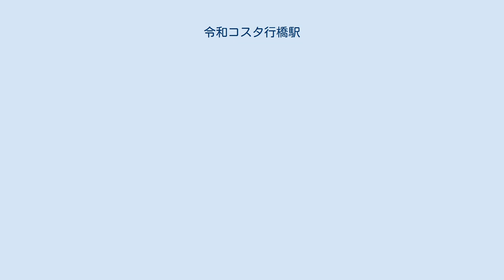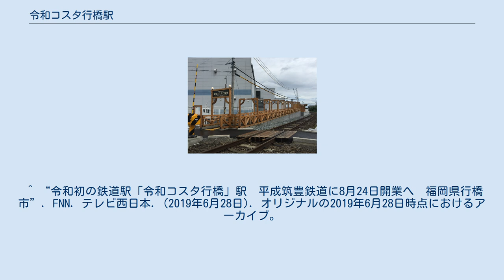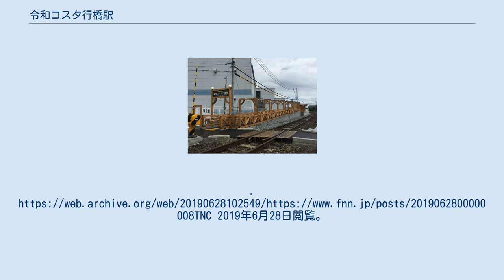令和コスタ行橋駅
令和コスタ行橋駅（れいわコスタゆくはしえき）は、福岡県行橋市西泉六丁目にある平成筑豊鉄道田川線の駅である。
駅番号はHC30。
 駅名は、隣接する複合商業施設の名称である「コスタ行橋」に、令和改元以降の日本において初めて開業する鉄道駅であり、「新しい時代もお客さまに愛される鉄道、駅をつくる」という想いを込め「令和」を冠した。
 当初は2018年度の開業を予定していたが、平成30年7月豪雨による災害で開業が延期となっていた。
その結果、令和への改元以降における初の新駅開業となり、「令和」が駅名に使用される初の駅となる。
 駅舎はドーンデザイン研究所の水戸岡鋭治による設計。
待合室、ホームの床及び壁の一部には、筑豊地区木材協同組合より資材提供を受けた筑豊杉を用い、出入口スロープの手すりには京築ヒノキを使用するなど、福岡県産の木材を使った駅舎が建設された。
 ^ a b 平成筑豊鉄道. “令和コスタ行橋駅”. へいちくネット. 平成筑豊鉄道. 2019年8月25日閲覧。
 ^ a b c d e f 「福岡に令和を冠した新駅が開業 平成筑豊、利用者増を狙う」『共同通信』（共同通信社）、2019年8月24日。
2019年8月25日閲覧。
オリジナルの2019年8月25日時点におけるアーカイブ。
 ^ a b c d e f 「平筑、令和新駅が開業　筑豊杉、京築ヒノキふんだん」『西日本新聞』（共同通信社）、2019年8月25日、北九州版。
2019年8月25日閲覧。
 ^ “田川線「令和コスタ行橋駅」が開業します” (プレスリリース), 平成筑豊鉄道, (2019年6月28日), オリジナルの2019年6月28日時点におけるアーカイブ。
2019年6月28日閲覧。
 ^ “令和初の鉄道駅「令和コスタ行橋」駅　平成筑豊鉄道に8月24日開業へ　福岡県行橋市”. FNN. テレビ西日本. (2019年6月28日). オリジナルの2019年6月28日時点におけるアーカイブ。
2019年6月28日閲覧。